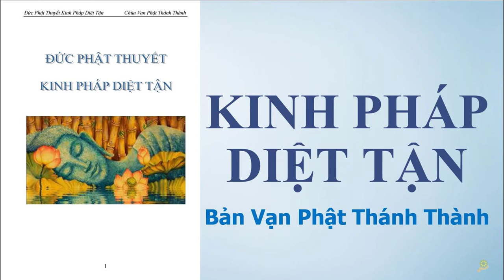Kinh Pháp Diệt Tận | Nói Về Thời Đại Mạt Pháp | Bản dịch của Vạn Phật Thánh Thành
Kinh Pháp Diệt Tật | Nói Về Thời Đại Mạt Pháp | Bản dịch của Vạn Phật Thánh Thành
TÔI NGHE NHƯ VẦY:
Một thuở nọ, Đức Phật ở tại thành Thượng Mao. Như Lai trong ba tháng nữa sẽ vào Cứu Cánh Tịch Diệt. Lúc đó các vị Bhikṣu [bíc su], chư Bồ-tát, cùng vô số chúng sanh đến chỗ của Phật và họ cúi đầu đảnh lễ sát đất. Thế Tôn tĩnh lặng. Ngài không nói một lời, ánh hào quang cũng không hiện.
Bấy giờ Hiền giả Khánh Hỷ đảnh lễ và thưa với Phật rằng:
"Ở trước và sau khi Thế Tôn thuyết Pháp, Như Lai luôn có hào quang uy nghiêm xuất hiện. Nhưng nay giữa đại chúng, vầng hào quang ấy không hiển hiện nữa. Chắc hẳn, đây phải là do nhân duyên gì? Chúng con mong muốn được nghe nghĩa ý."

Video cùng nội dung:
Khai Thị | Nguy Cơ To Lớn ở Thời Mạt Pháp | Quyển 6 Bài 66 | Hòa Thượng Tuyên Hóa Giảng
Khai Thị | Nếu Phật Giáo Ðồ Không Trì Giới Tức Là Mạt Pháp | Quyển 2 Bài 53 | Hòa Thượng Tuyên Hóa
33 Trong Mạt Pháp Có Chánh Pháp [Báo Ứng Hiện Đời Tâp 3] - Hạnh Đoan - Tần Phu Nhân
Các video cùng chủ đề
Tại sao nói Trái Đất (Ta Bà) là thế giới của khổ | HT Tuyên Hoá giảng